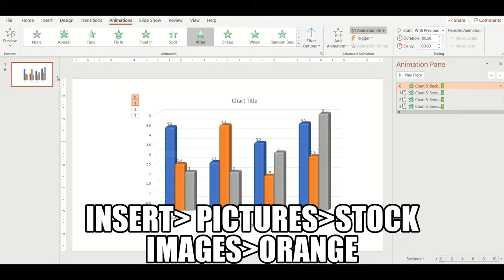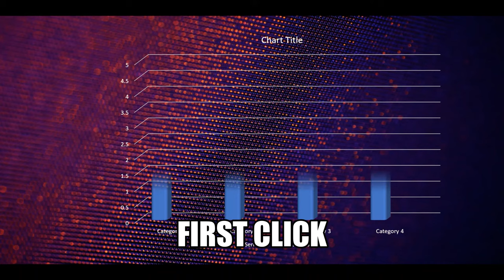Presentation Tip: Chart Animation | Bar Graph | Powerpoint Animation Tutorial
How to do Chart or Bar Graph Animation using Powerpoint? It is very easy to make your chart looks as attractive as you are during presentation, by utilize simple animation feature.

Animation in this video:
- Wipe entrance (by series)

Be generous to give LIKE if you think this video is useful, it is a great encouragement for me ^.^